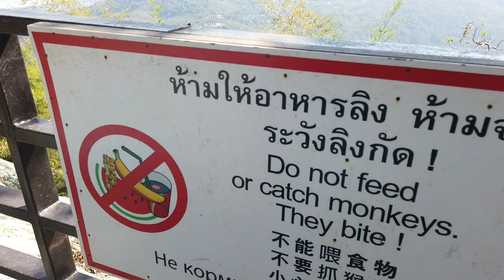Swimming with elephants in Thailand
Elephants, Scuba diving and Pad Thai. What else do you need.